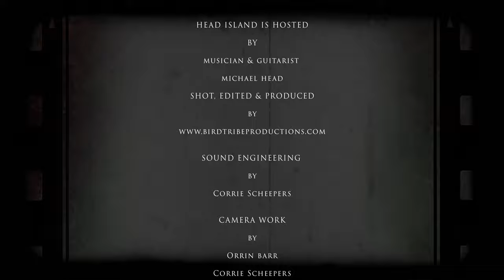An instrumental Trio with Greg Georgiades , Andries Bruyns and Craig Willis live @ Head Island